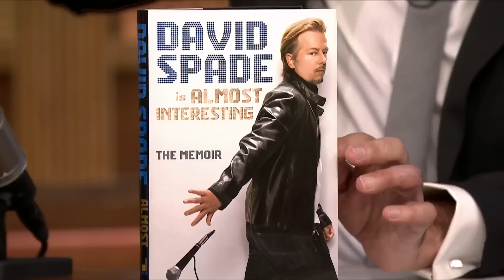David Spade's Real Brother Sold Him Out During Frat Hazing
David Spade tells Jimmy a little known story about Chris Farley and other tales from Almost Interesting: The Memoir.